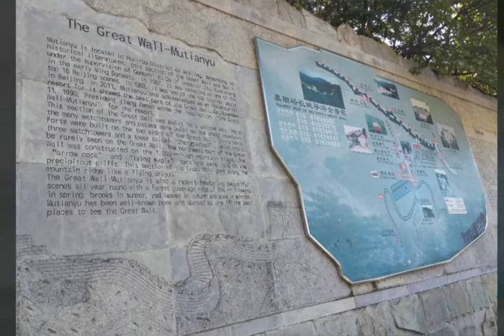THE GREAT WALL OF CHINA #🇨🇳 [Part - 1]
The history of the Great Wall of China began when fortifications built by various states during the Spring and Autumn(771-476 BC) and Warring States periods  (475 -221 BC) ware connected by the first emperor of 🇨🇳 China, QIN SHI HUANG, to protect his newly founded Qin dynasty (221-206 BC) against by nomads from Inner Asia. The walls were built of rammed earth, constructed using forced labour.
           Archaeological survey found that the entire wall with all of its branches measures out to be 21,196 km (13,171 mi)
    Now, the Great Wall is generally recognised as one of the mist impressive architectural feats in History.
    The Chinese name of Great Wall is "Ten - Thousand Mile Long Wall" (Wanli Changcheng)